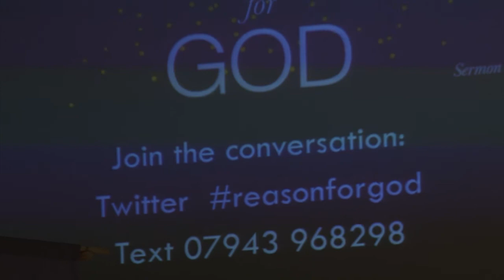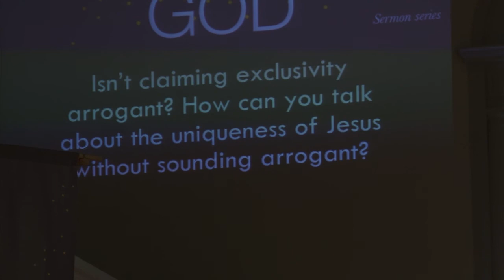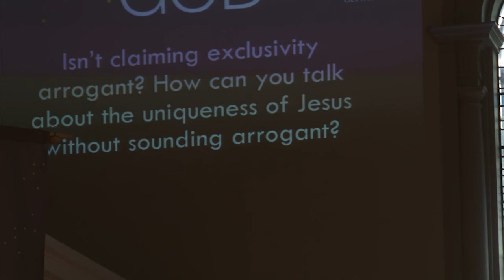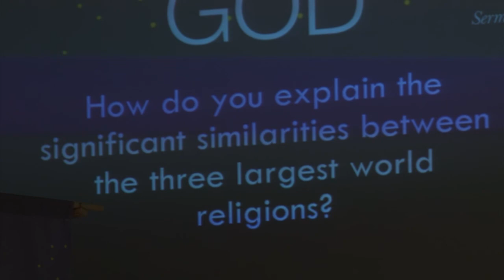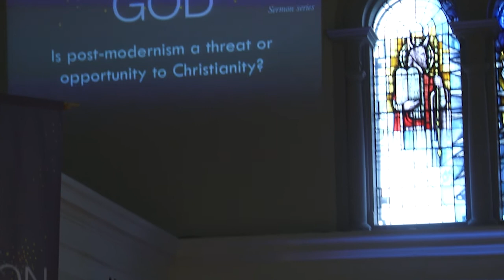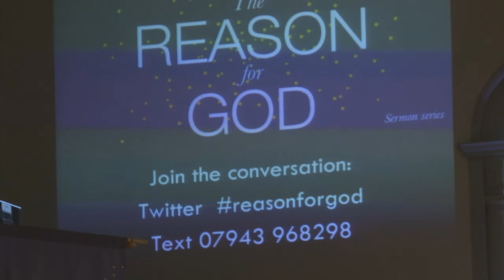EdDix-WhatAboutOtherReligions-03Jun2012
Ed Dix starts the "Reason for God" series looking at other religions from a christian context. Questions captured live in the service are then put to a panel for a Questiontime like discussion.